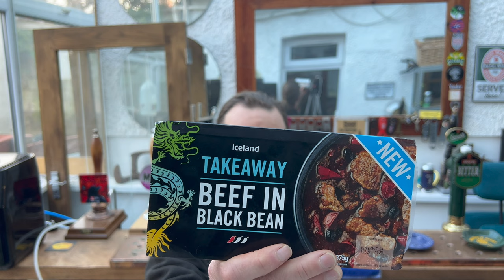Iceland Takeaway Beef In Black Bean Sauce Review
Recorded In 4K Ultra HD Real Ale Craft Beer Reviews Iceland Takeaway Beef In Black Bean Sauce Review